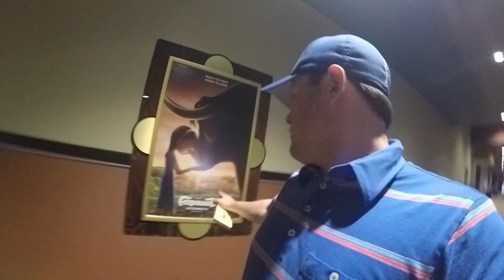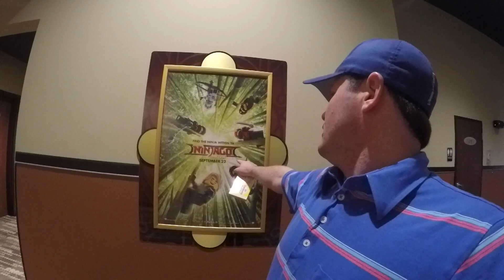IT REMAKE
I Had A Lot Of Errands To Do Today And Then At The End Of The Day, I Got To Go See The New IT Movie. It Was Quite Good. I Loved It More Then The 90's Version To Be Honest But You Will Have To Go See It For Yourself And Be The Judge For Yourself. I Hope You Enjoy The Vlog And Many More Vlogs To Come.  Thanks For The Support And Be Sure To Spread The World About My Channel. God Bless!